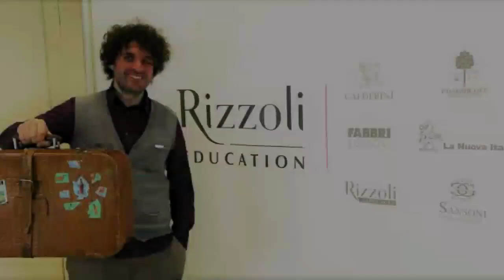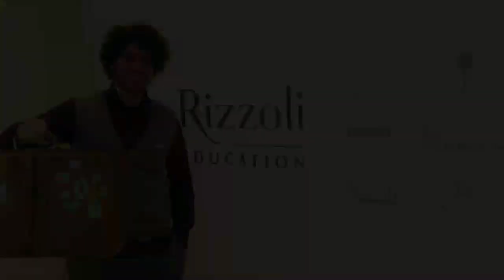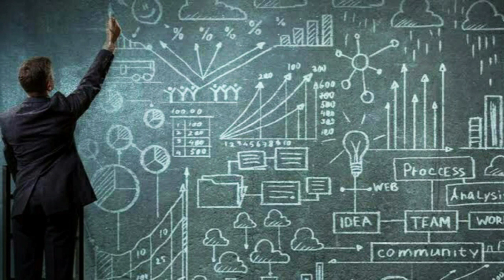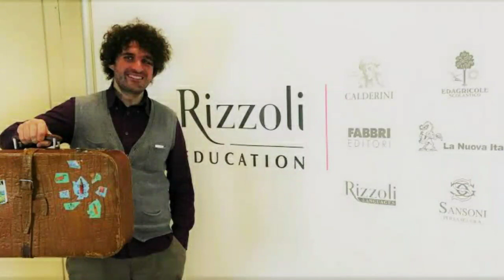Educated Man Max McFerren Dance & Electronic Happy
Instrumental music relaxing dance & electronic happy educated man by max mcferren (original)